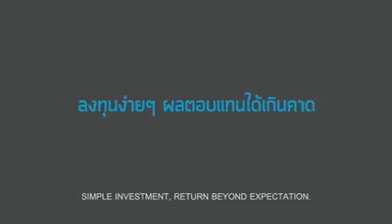FunnY VideO ~ 198